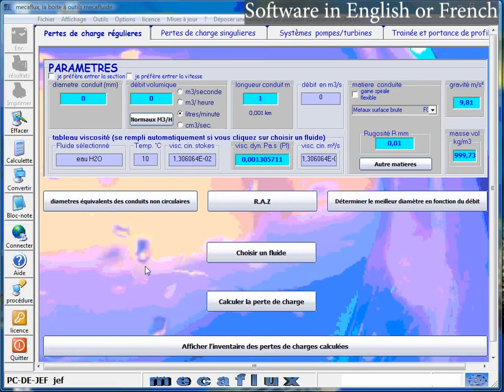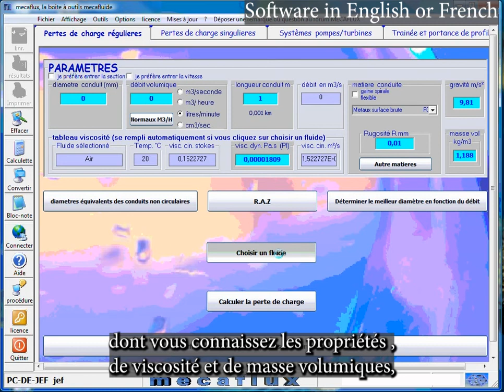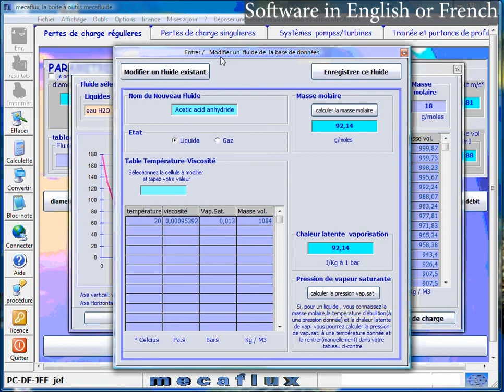Listes fluides avec viscosité, masse volumique, vapeur saturante suivant température, dans mecaflux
Didacticiel de découverte de l'éditeur de fluides de mecaflux. Listes fluides avec viscosité, masse volumique, vapeur saturante suivant température, dans mecaflux.